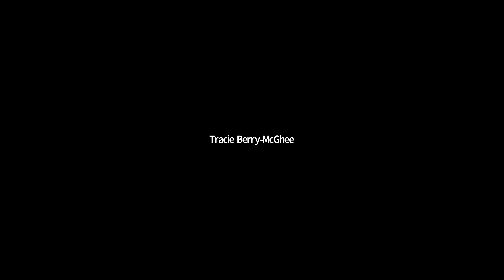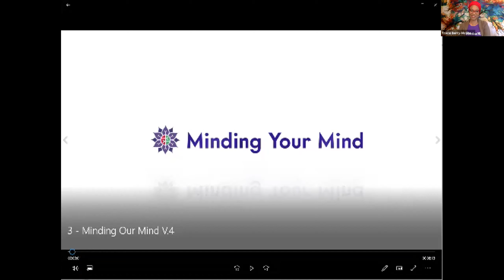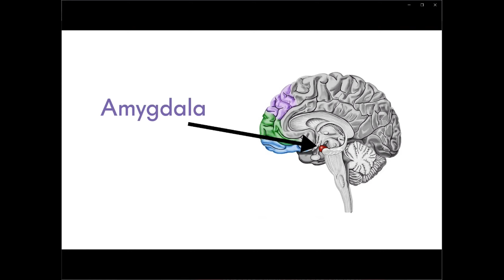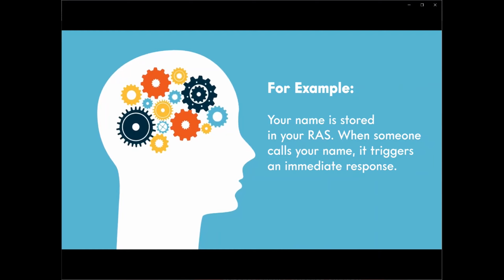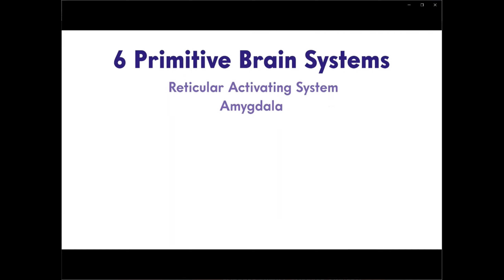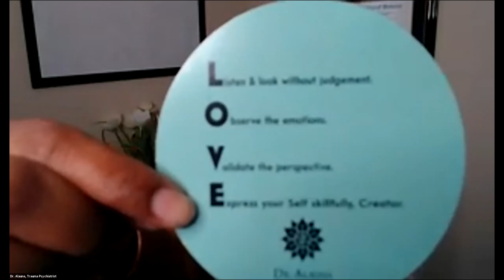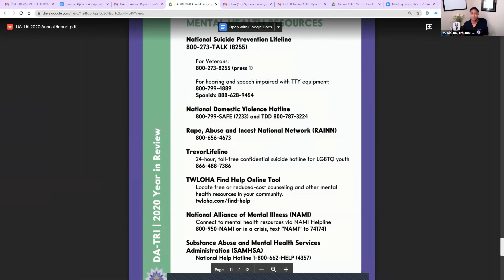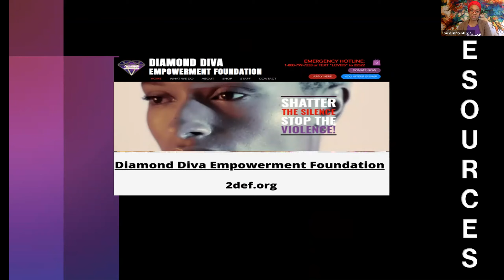Fireside Chat Domestic Violence